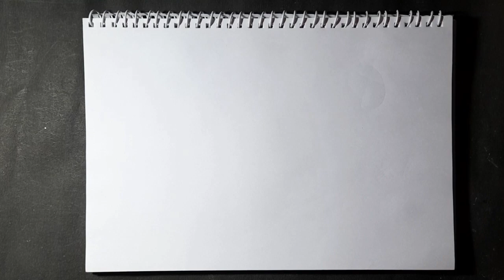Up board class 10 कला मे Question Answer आते हैं क्या ? कला में कौन से क्वेश्चन आंसर आते हैं ? बोर्ड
यूपी बोर्ड हाई स्कूल में कला में कौन से क्वेश्चन आते हैं
यूपी बोर्ड हाई स्कूल कला में किस प्रकार के क्वेश्चन आते हैं यूपी बोर्ड हाई स्कूल कला में 70 में 70 नंबर कैसे पाएं
UP Board high school art ka paper Kaisa aata hai
UP Board high school art ka model paper
UP Board High School kala ka paper
UP Board High School kala ka model paper
UP Board High School kala ka paper 2020

Up Board class 10 Art model paper exam 2022, UP Board High School art ke paper mein क्या-क्या aaega, UP Board high school art most important questions, UP Board High School Kala mein kis prakar ke question puche jaate Hain, UP Board High School art mein question answer aate Hain Kya, Kala kaise banai jaati hai kaksha 10, Kala mein kitne prashn karne hote hain kaksha 10, Kala mein acche number kaise payen kaksha 10, Board Exam